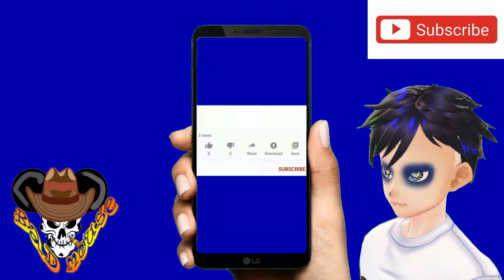4K No Man's Sky Gameplay...Doing a little exploring. Completing couple missions!!! EPS 2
Playing No Man's Sky
Recorded in 4k gameplay